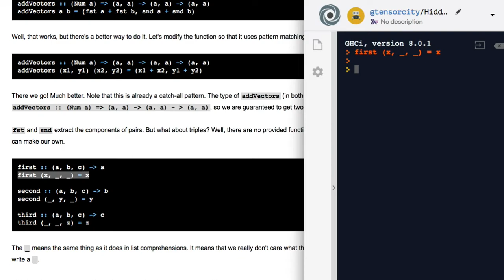[Haskell] 012-2 Solution